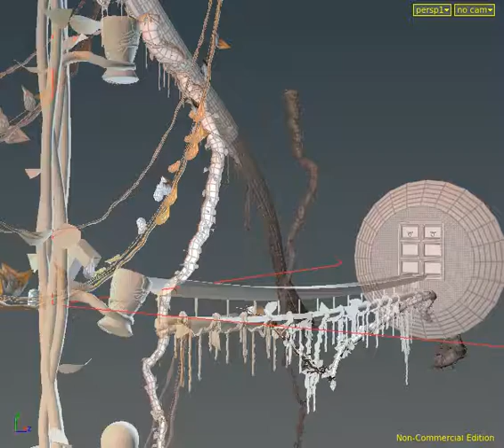Story of a Cuckoo bird - Marvelous machines: Elevator exiting animation.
This animation was made using Houdini dynamics.
It features a simple dynamics setup and a bunch of variable tweaking resulting in the video as seen above.
Background made by Martijn Petersen.